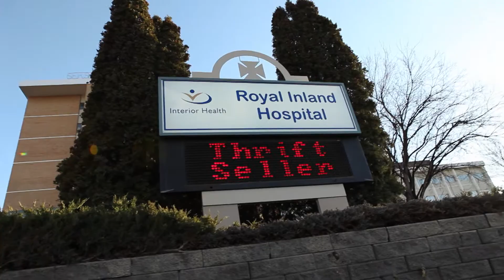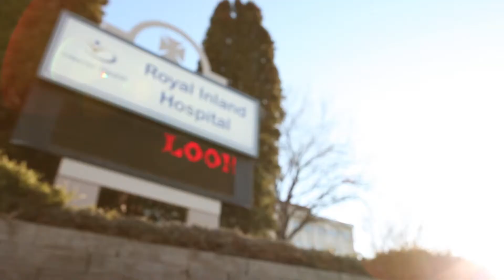SMP graduate Jordan Nostedt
SMP Graduate Jordan Nostedt talks about his experience in the program.